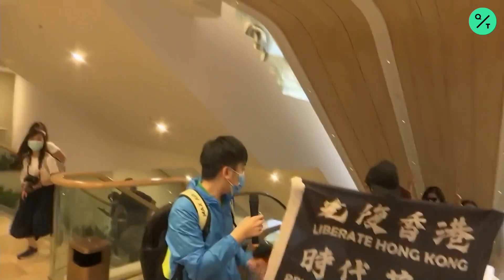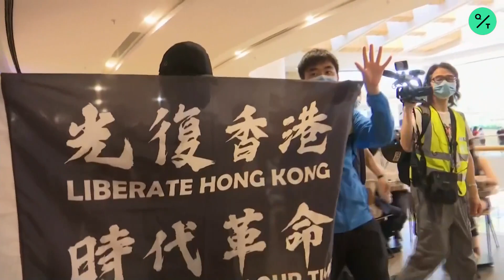Hong Kong Protests on Anniversary of Blocking Legislative Council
Hong Kong protesters hold a demonstration at a Pacific Place shopping center in the Admiralty district one year after thousands blocked access to the Legislative Council before it debated legislation about allowing extradition to China.

The now-withdrawn “Fugitive Offenders and Mutual Legal Assistance in Criminal Matters Legislation (Amendment) Bill 2019” -- proposed by Hong Kong’s government in February -- covers mainland China and other jurisdictions that don’t have extradition agreements with Hong Kong. It was sparked by the case of a Hong Kong man who was accused of murdering his girlfriend in Taiwan, but couldn’t be sent there for trial because there’s no legal framework. The Hong Kong government says the proposed law would ensure the city doesn’t become a haven for suspected criminals.

Opponents said the law could open the door for anyone -- including political dissidents or civil rights activists -- who runs afoul of the Chinese government to be arrested on trumped-up charges in Hong Kong and sent to the mainland, where they would face what the U.S. State Department called China’s “capricious legal system.” The law would apply to Hong Kong citizens, foreign residents and even people passing through on business or as tourists. Critics noted the draft bill assigned to the city’s chief executive -- chosen by a committee stacked with Beijing supporters -- the leading role in handling extradition requests; currently the legislature can block extraditions. The government said it amended the bill to protect human rights and ensure suspects aren’t extradited for political offenses.